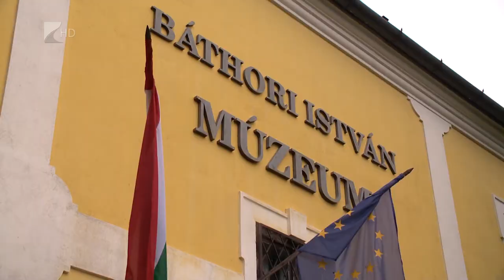Nyírbátori fejlesztések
Folytatódik Nyírbátorban az önkormányzati bérlakás program, kétmilliárd forintból megújul a Báthori István Múzeum, valamint épül egy bölcsőde is a településen. A Papok rétjén tisztítják a tavat, korszerűsítik a sétányt, a következő évek legnagyobb, több tízmillió forintos beruházása pedig a várost elkerülő út megépítés lesz.